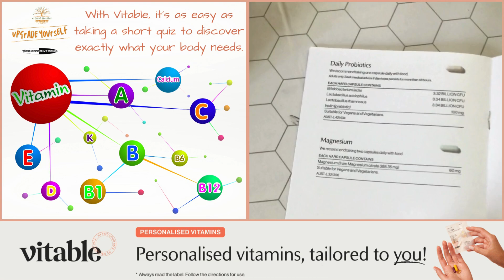I'm Transforming My Health with Personalised Vitamins 💊 📦🚚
🌟 Discover personalised wellness with Vitable! 🌟

Ever feel overwhelmed trying to figure out the right vitamins 💊 and supplements for your health? Vitable makes it really simple with personalised vitamin subscription packs tailored just for you. They use a quick quiz to understand your lifestyle and health goals 🧬, then deliver your customised vitamins straight to your door 🚚.

No more guessing, no more cluttered shelves – just a straightforward, convenient approach to feeling your best. Plus, as an affiliate, my channel will be creating lots of videos to help you get to know your vitamins as well as other health-related subjects, which will all be coming soon!

Check out Vitable, take the quiz, and see how easy it is to prioritise your health. Vitable takes the guesswork out of feeling good. Get your own personalised daily vitamin packs, safely delivered to your doorstep every month.

Also note that comments are disabled for the first year while I build up my content and will be enabled when I have a Team with the time to chat with you and answer any questions you may have - Thank you for understanding :)